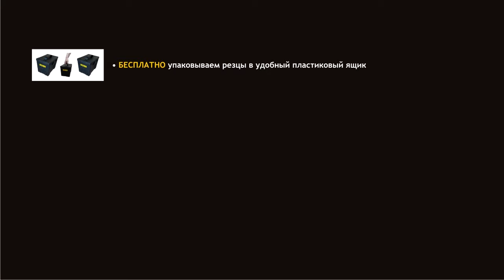RM1801 резец для мульчеров NOKAMIC®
Резец с двумя режущими плоскостями, крепится одним болтом. Резец мульчерный RM1801 устанавливается на мульчеры NOKAMIC®.
Альтернативные артикулы: К-6O-0001